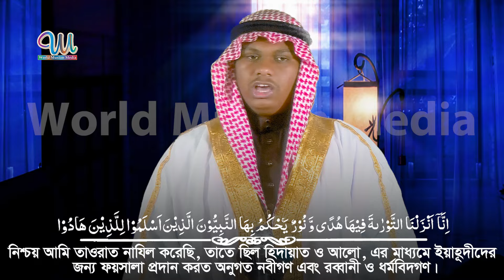06 Para 6 Hafez Qari Mahmudul Hasan Ashrafi الجوزاء ٤ قاري محمود حسن الأشرفي 6 Zuj 6 Para 6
6th Para by World Famous International Hafez, Qari Mahmudul Hasan Ashrafi Bangladesh. الجوزاء ٤ قاري محمود حسن الأشرفي

شارك
مثل
ترقبوا التعليق.